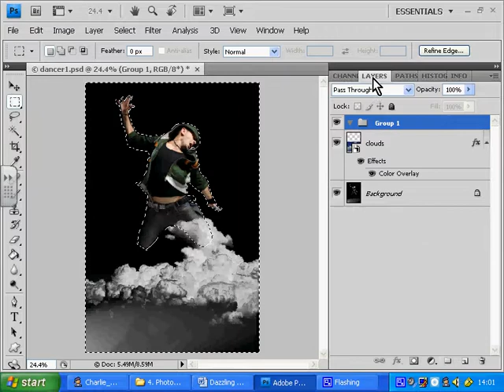Photoshop Groovy Dancer Tutorial - Part 6